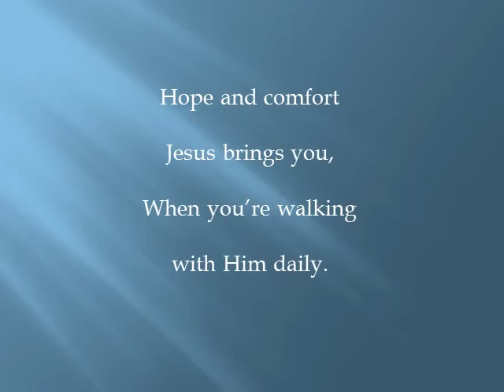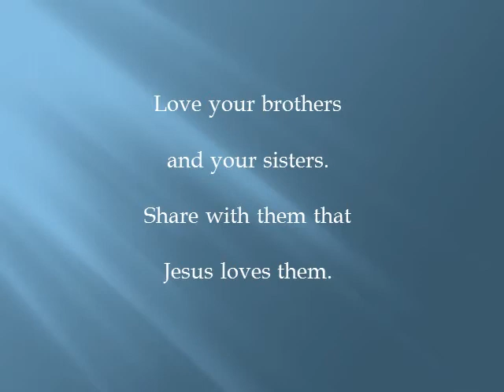Now Abiding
This song is about our daily walk with Jesus Christ and the responsibilities, blessings and benefits of that daily walk of faith. When we walk closely to the Lord in faithful surrender and obedience to his will for our lives, spending time day-by-day in his presence, praying, and listening to him teach us his word, we experience his presence with us, his comfort, his joy, his peace, and his healing for our minds, souls and emotions. He teaches us how to walk in purity, holiness and in righteousness. And, he desires and requires of us our full obedience, our turning from sin, and that we be his servants and witnesses in sharing the love of Jesus and his gospel with a world in need of a Savior.